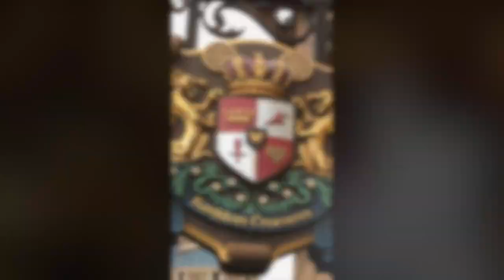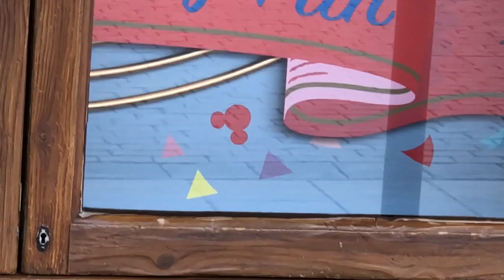隠れミッキーの場所いくつ分かる！？ランド&シーの27の隠れミッキー一挙公開！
東京ディズニーランド&シーで見つけた隠れミッキー27種を一挙公開！
あなたはいくつ知ってた！？

途中難易度が高いものや、隠れドナルド混ざってますが(笑)
まだまだ隠れミッキーあるので、また折を見て探しに行きます！